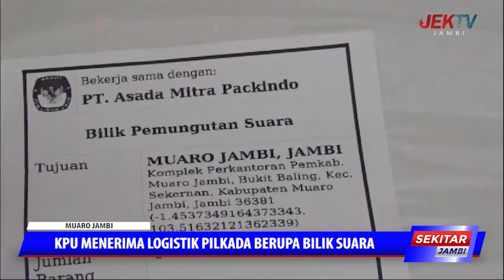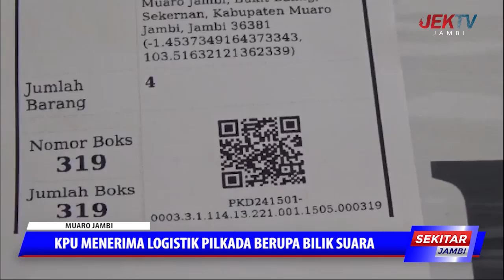KPU MENERIMA LOGISTIK PILKADA BERUPA BILIK SUARA